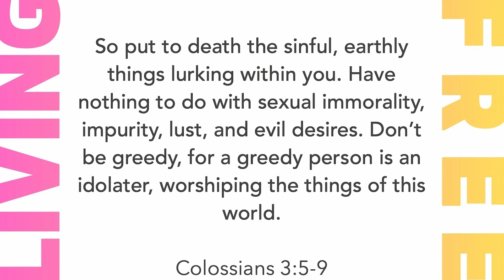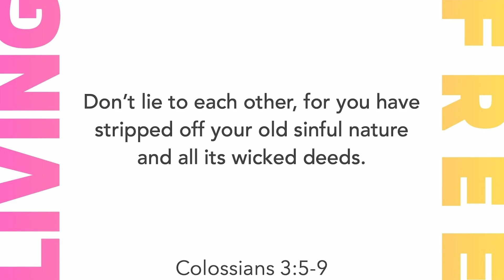Living Free: Outpouring (Colossians 3:12-17; 4:2-6)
How do people see you? Mostly people make a first judgement about you by the style of clothes you wear and even how you wear them. It's a first impression that may or may not reflect who you actually are, but sometimes, first impressions matter.

As disciples of Jesus, we are admonished over and over in scripture to be known for exceptional, over the top, positive character traits. How do we actually pull that off? How can we make a good first (second, third, fourth) impression that displays God's grace from the inside out? This week, we break down a key theme found in many of the Apostle Paul's letters that can serve as a key for character traits like compassion, patience, forgiveness, love and wisdom (along with countless others).